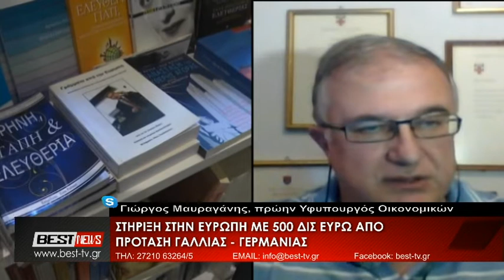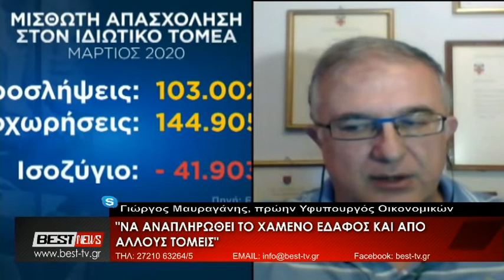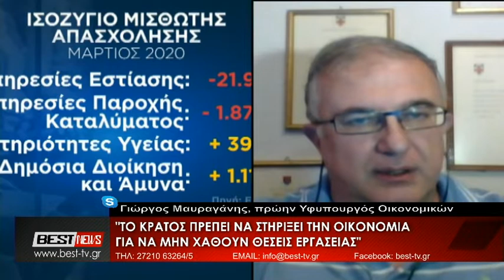ΜΑΥΡΑΓΑΝΗΣ ΓΙΩΡΓΟΣ ΠΡΩΗΝ ΥΦΥΠΟΥΡΓΟΣ ΟΙΚΟΝΟΜΙΑΣ ΣΤΗΝ ΤΗΛΕΟΡΑΣΗ BEST 18 05 2020